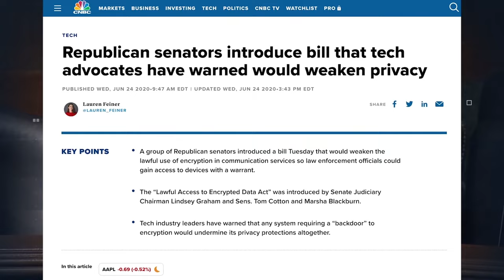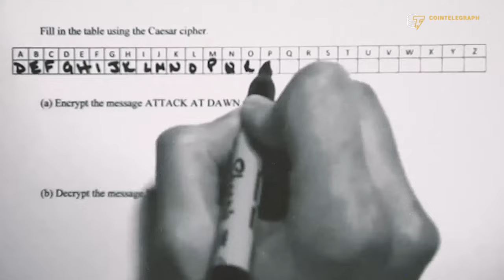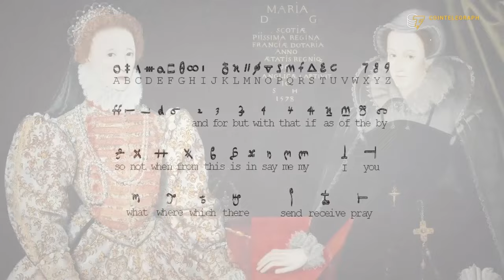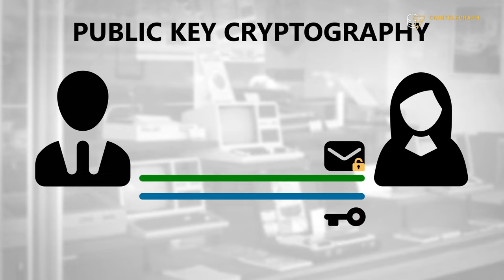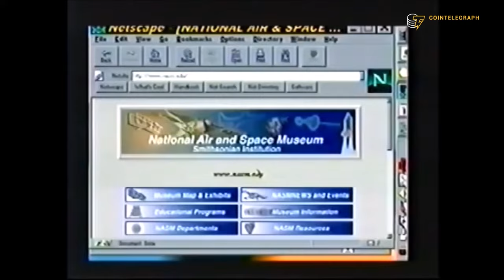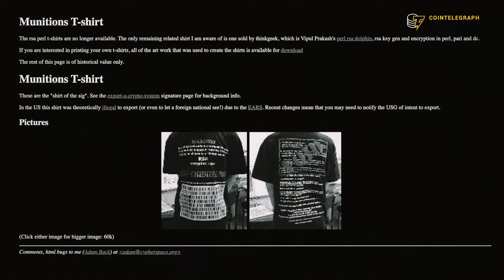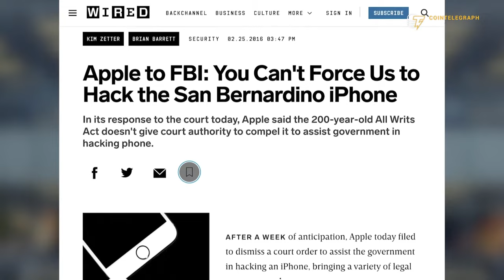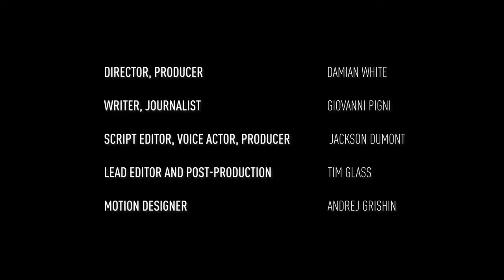History of Cryptography | A Cointelegraph Documentary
From the Roman Empire to Nazi Germany, cryptography has been used as a powerful weapon in the struggle for global dominance. Today, the same technology is present in everyone’s life, from emails to e-commerce. How did that change happen? Understanding such a process is crucial in order to make sense of one of the most important debates of our time: personal privacy versus public safety. Don’t miss Cointelegraph’s latest documentary on the history of cryptography!